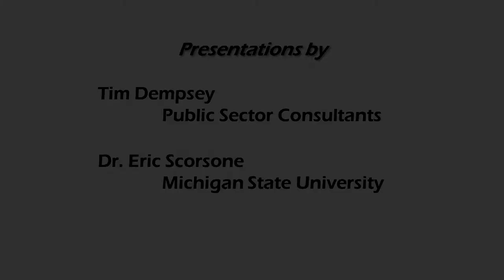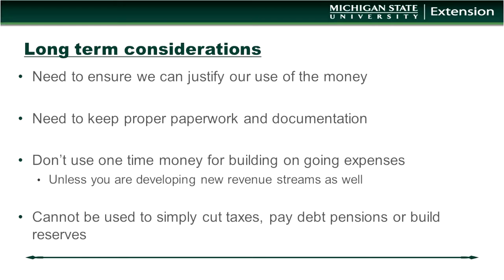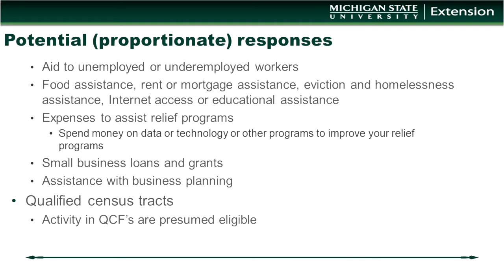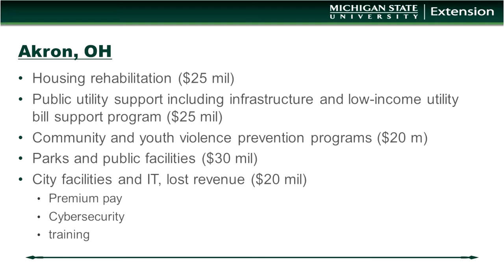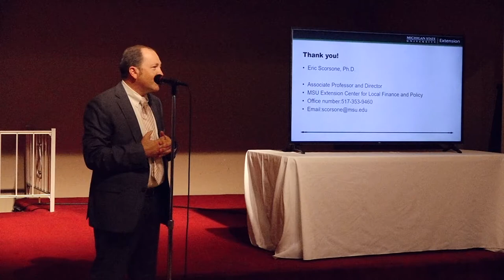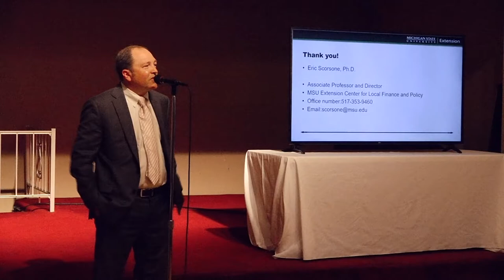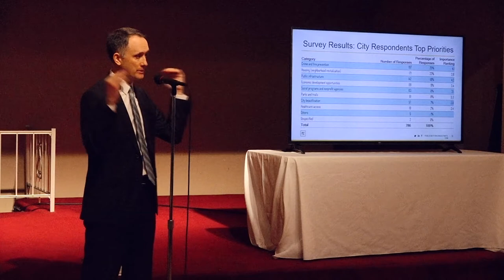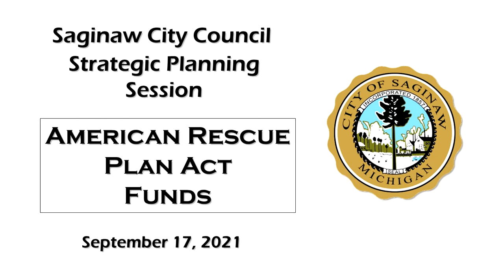Saginaw, MI Strategic Planning Presentation September 17, 2021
Presentation by Public Sector Consultants and Michigan State University given to Saginaw City Council outlining the American Rescue Plan Act (ARPA) Funds opportunities and guidelines.